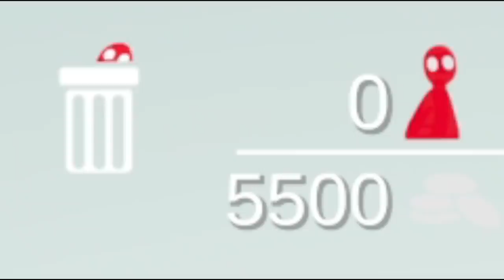様々な形状のマップで戦闘シュミレーション！これはおもろいｗ トータリーアキュレートバトルシュミレーター実況＃19【Totally Accurate Battle Simulator】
【隠しキャラの解説と取得方法まとめ動画】
再生リスト
アキシのゲーム部屋(ディスコード)↓
気軽にご参加下さい♪

Totally Accurate Battle Simulator#トータリーアキュレートバトルシュミレーター#アキシ#ゲーム実況